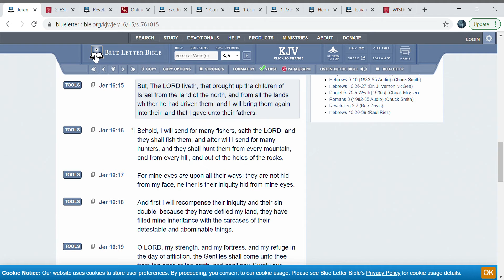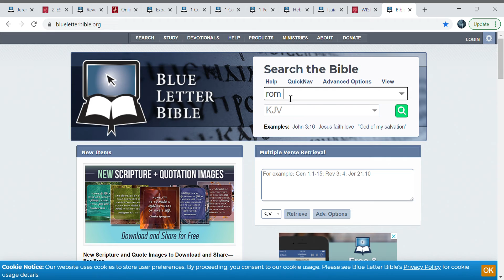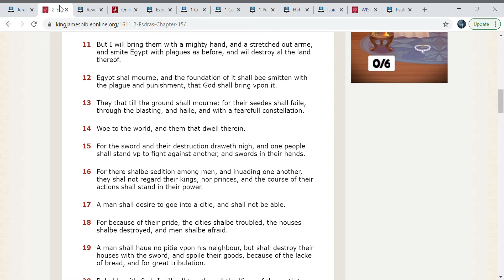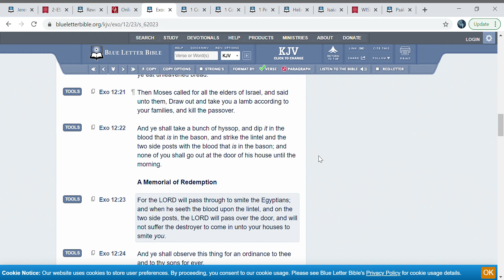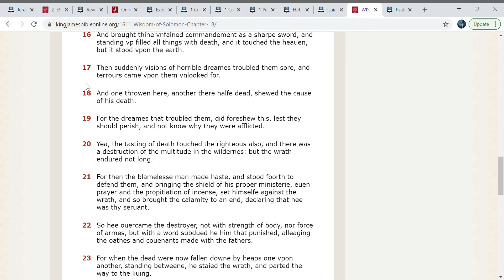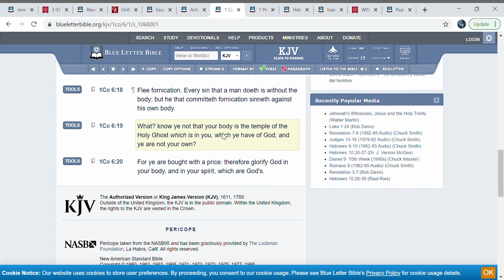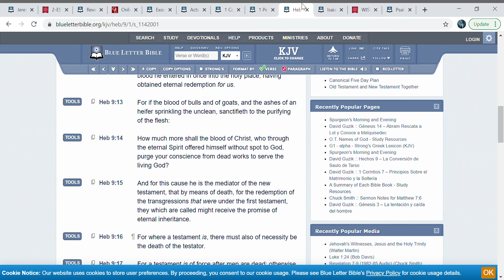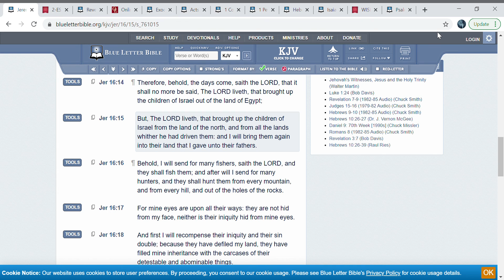The Second Exodus